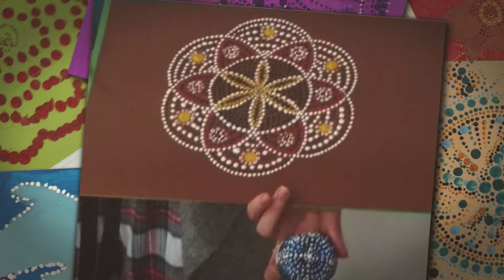Dot painting - edna technika, tolik možností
Pro inspiraci přikládám obrázky technikou dot painting, tečkování.  Mandaly a obrázky, které vytvořili účastnící živých kurzů tečkování. Nesmírně ráda si tyto obrázky prohlížím. Díky kurzům jich vzniklo jich již tolik.
Přihlaste se do on-line kurzu zdarma Tečkovaná inspirace

V kurzu najdete:
 🎨návodná videa, jak správně tečkovat
 🎨jaké barvy používat
 🎨jaká zvolit tečkovadla
Tvořivost spojená s tečkováním vám vnese klid a radost do života. Zlepší vám náladu a pomůže zapomenout na problémy všedních dní.
T❤ořte se mnou
Vaše Jana
tečkování, tzv. dot painting, je jednoduchá kreativní technika, kterou zvládne úplně každý
🎨nemusíte umět malovat
🎨nepotřebujete zvláštní talent
Stačí jen barva, "tečkovadla", plátno nebo kamínek z dovolené.
Pak už jen kladete jednu tečku vedle druhé až vznikne originální obraz, dekorace nebo dárek pro vaše blízké.
Je to také forma uvolnění a relaxace.